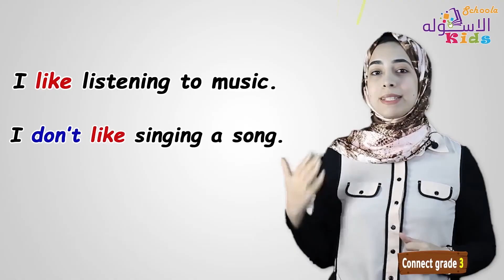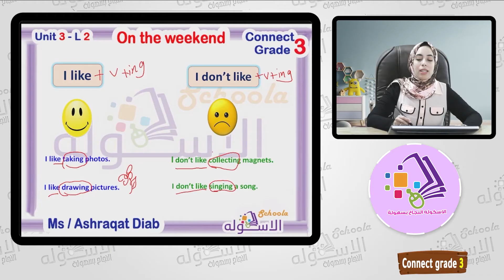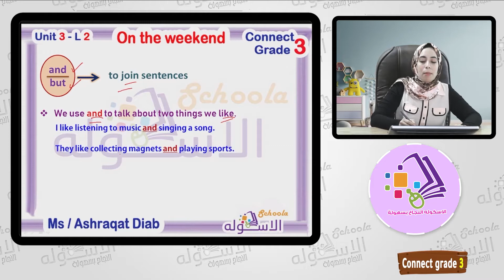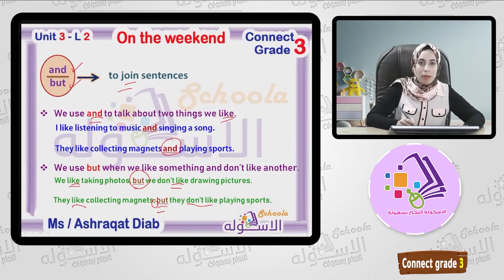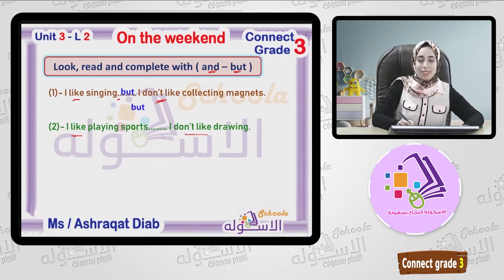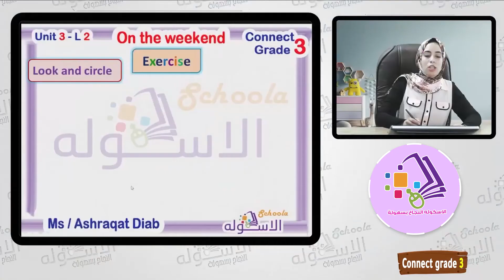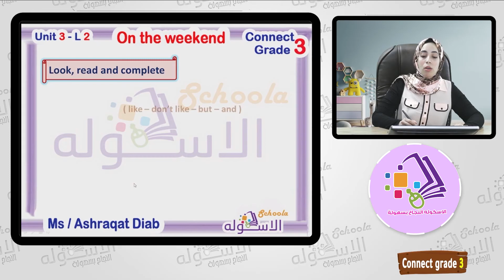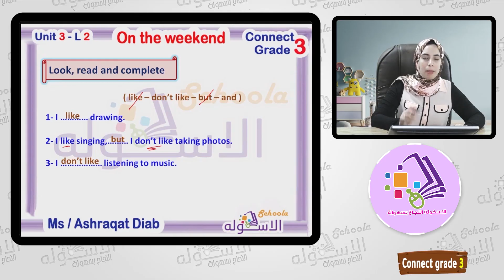إنجليزي تالتة المنهج الجديد U3 - L2 | On The Weekend | Connect 3 | تيرم1| الاسكوله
أ.أشرقت دياب _ لغة إنجليزية _ الصف الثالث الابتدائي _ الترم الأول -  connect grade 3 - وحدة 3 -  On The Weekend  - المنهج المصري.